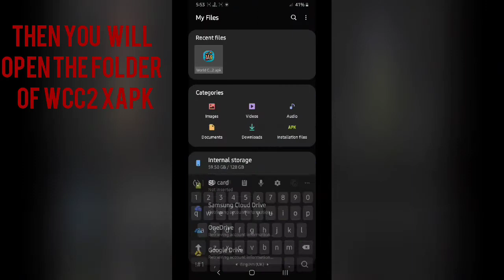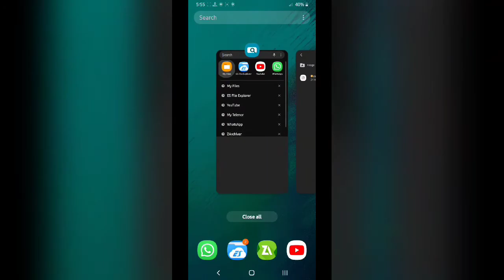How you download xapk of wcc2